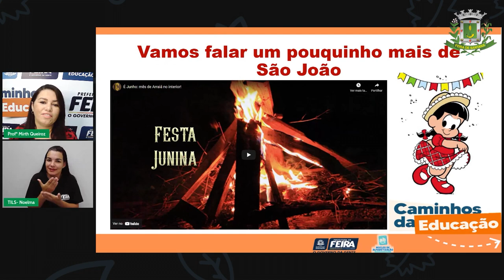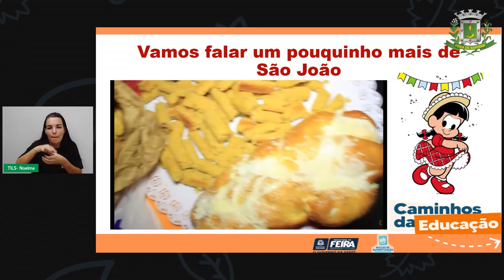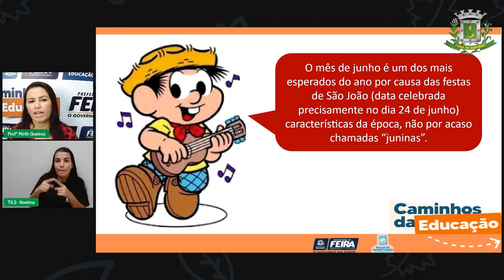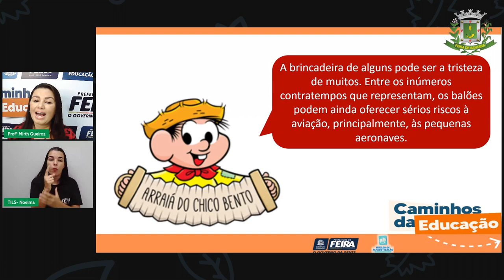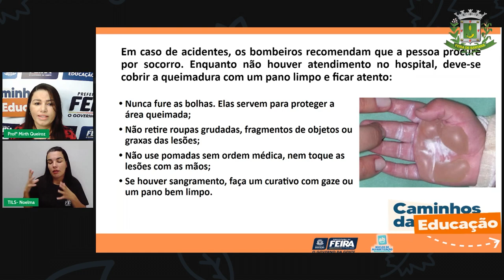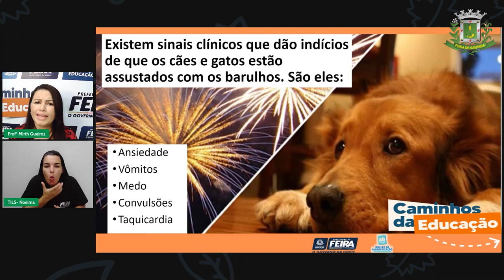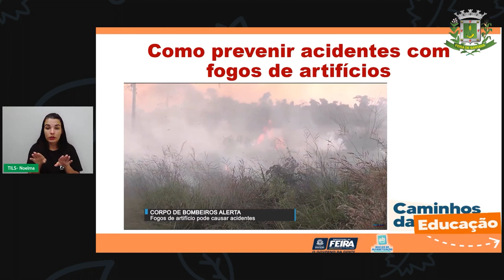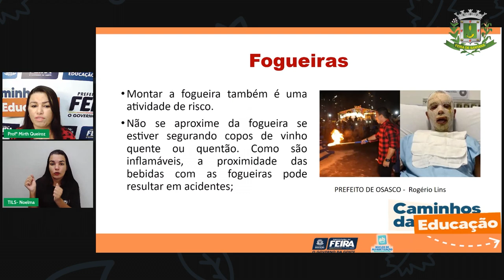Aula 97 4ºANO Profª Mirth Queiroz Linguagens Lendo sobre fogos